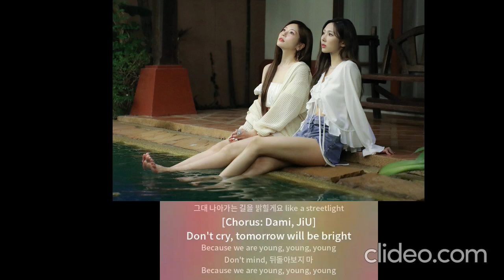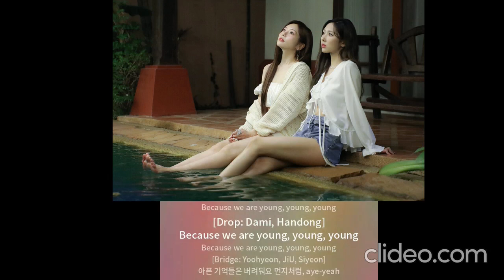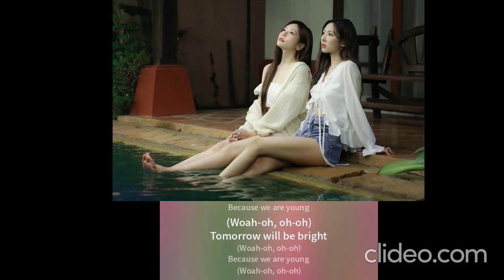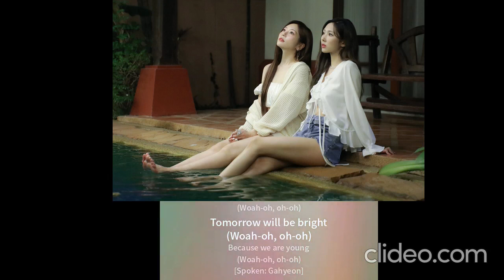AI ver Dreamcatcher We Are Young